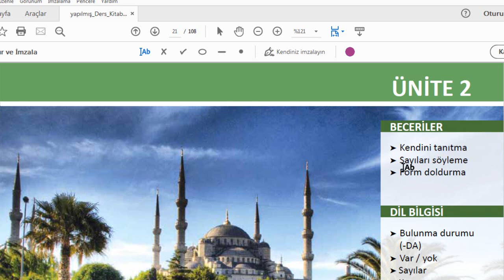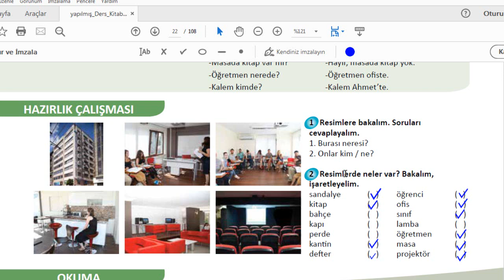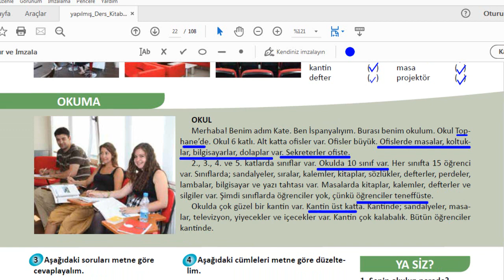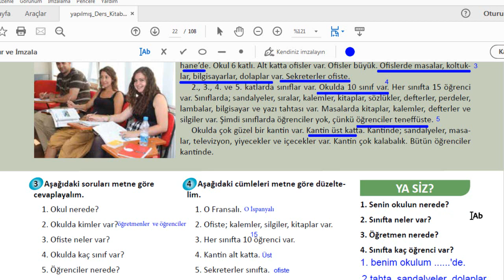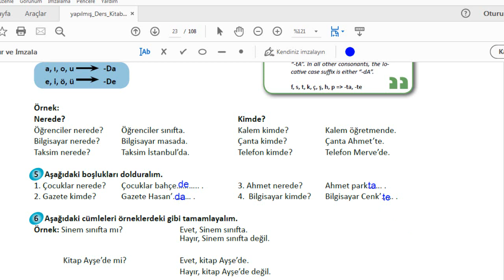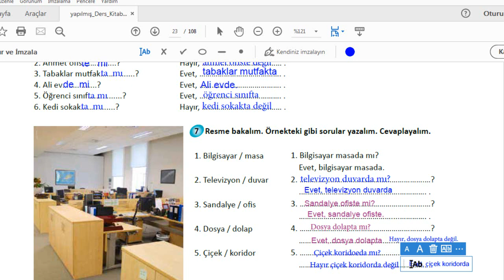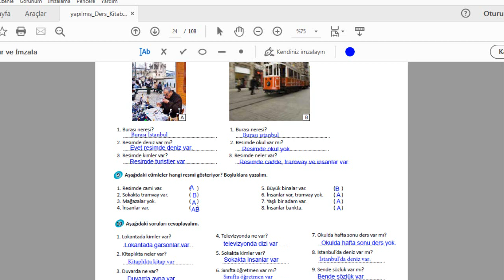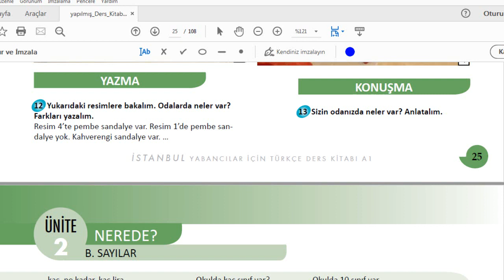Tömer_ İstanbul (kitap) A1_ Ünite 2_ part1آموزش ترکی استانبولی با شبنم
کتاب استانبول تومر با تمام توضیحات و تمرین ها برای دانشجویان تومر